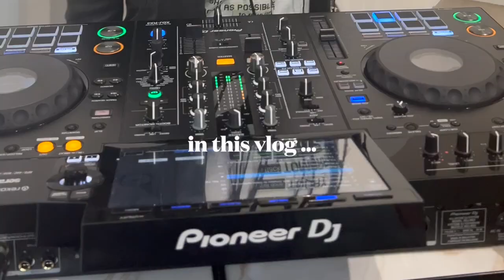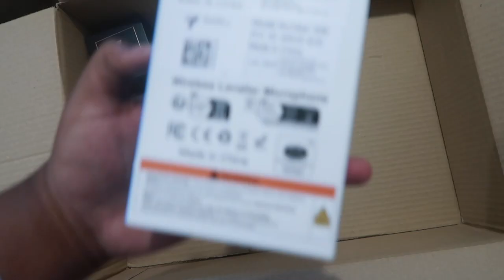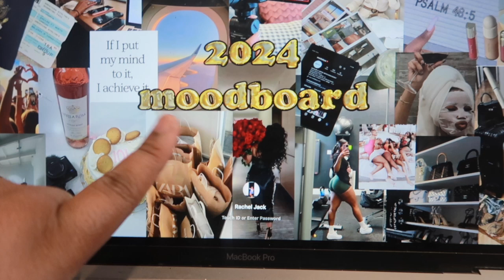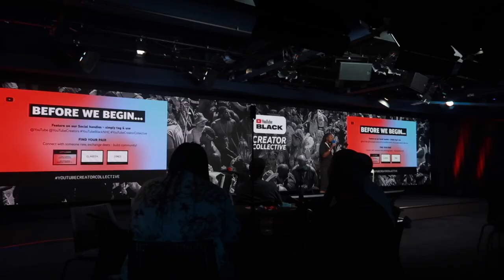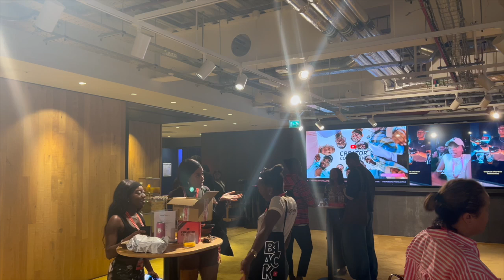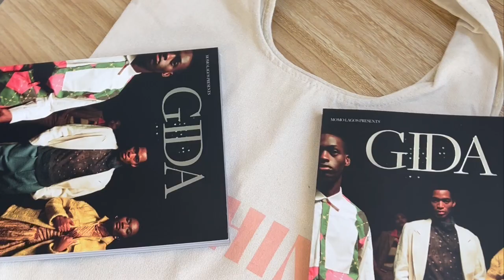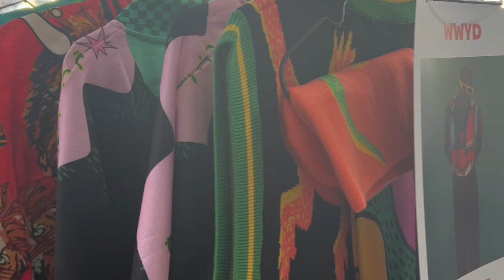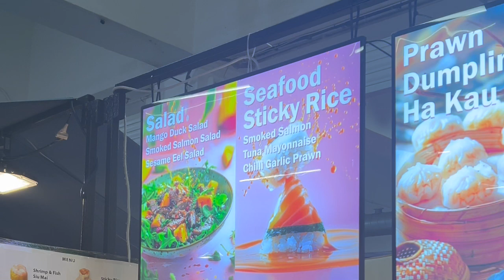POV YOUTUBE BLACK TOOK YOU TO NOTTING HILL CARNIVAL AND YOU MET THE OWNER OF TOPICALS AT A POP UP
london diaries episode 10 is a big one,

hi my lovlies,

welcome back to my channel for those who are usual subscribers also to the new ones hiii, its your fav Rachel back with another london diaries episode, som excited to share a new week filled with tea, good vibes and fun in london...

⋆age ☞ 24
⋆what I do ☞ content creator, influencer & youtuber.
⋆degrees ☞ BA in Hospitality & Events Management, MSc Events Management
⋆editing software ☞  iMovie, Canva, Capcut

Large/XL
height: 5'6 -5'7
chest/bust: 50 inches
hips: 46 inches
waist: 48 inches
shoes: UK 9/ 9.5